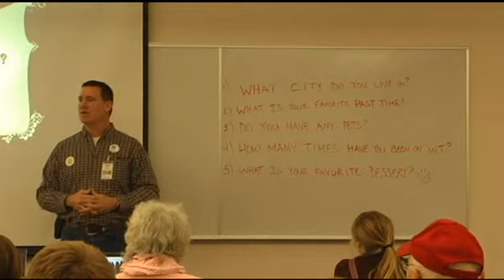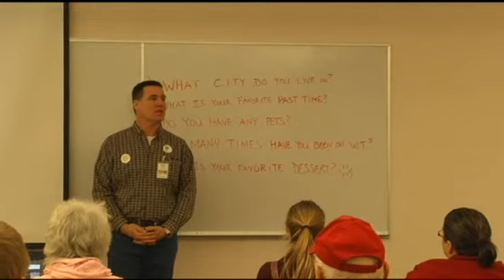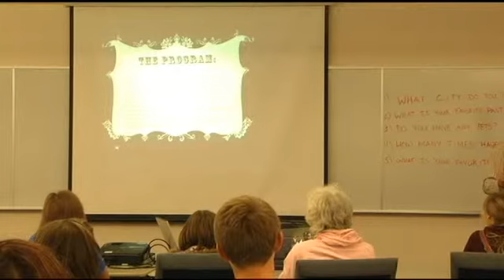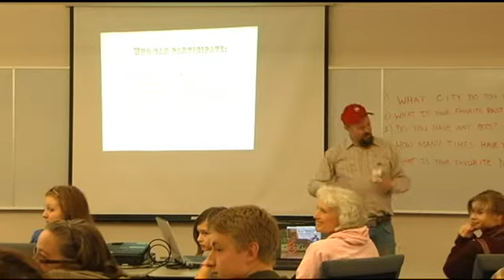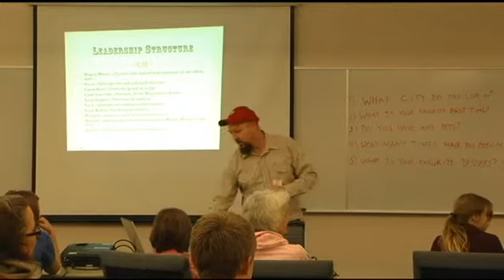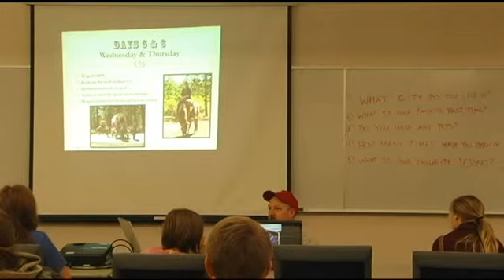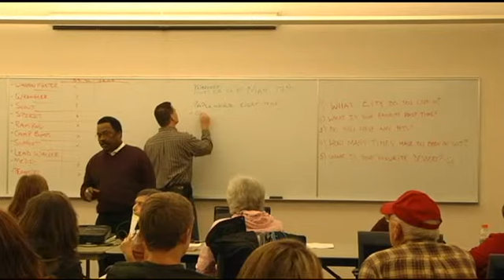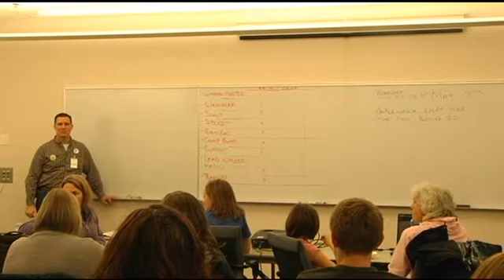Wagon Train 2014 January Meeting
for more info please check us out on facebook